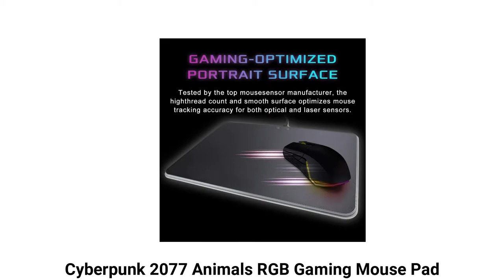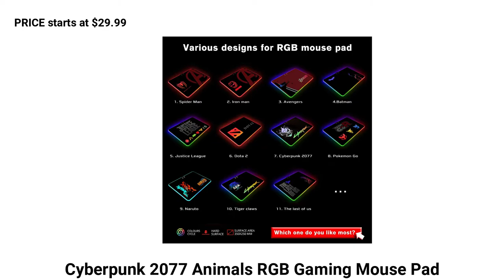CyberPunk 2077 accessories from Amazon.com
Some accessories dedicated to Cyberpunk 2077 fans sold on Amazon.com
pictures and pricing info scratched from Amazon.com.
music credit- kedr_sfx_electromagnetism_movement_electric_grill_from_slow_to_fast_moves.mp3 from Zapsplat.com